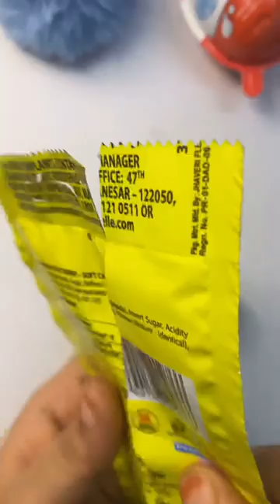youtube video #-CMCTNXlXLQ